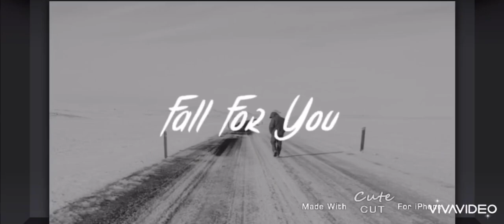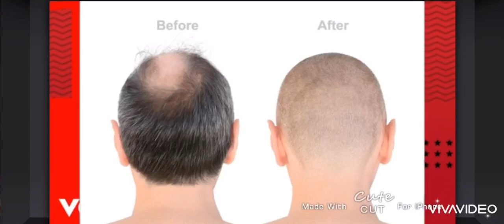Into The Pit Song, but every word is a google image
Hope you enjoy this slide show of random images that you’ve never seen before!